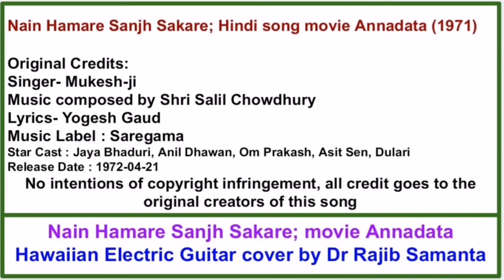Nain Hamare Sanjh Sakare; movie Annadata - Hawaiian Electric Guitar cover by Dr Rajib Samanta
Nain Hamare Sanjh Sakare hindi song from movie Annadata (1971)

Original Credits:
Singer- Mukesh-ji
Music composed by Shri Salil Chowdhury
Lyrics- Yogesh Gaud

Star Cast : Jaya Bhaduri, Anil Dhawan, Om Prakash, Asit Sen, Dulari

Hawaiian Electric Guitar Cover by : Dr Rajib Samanta